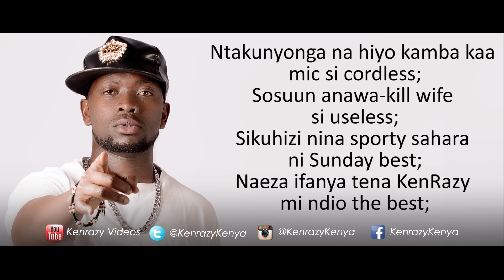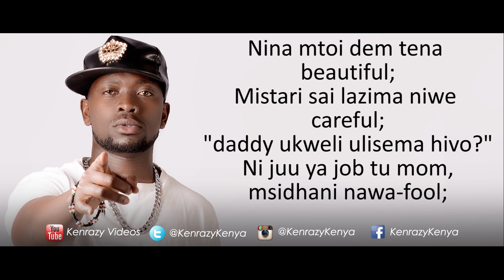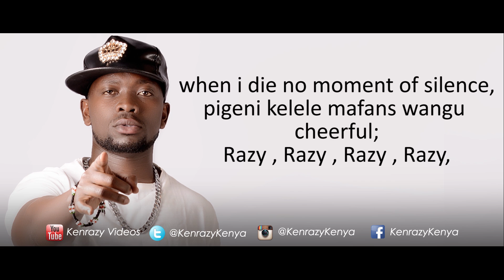KenRazy - Ile Kitu Lyrics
To Get The Audio Dial *699*569#
ILE KITU - KENRAZY [NEW MUSIC]
SONG : ILE KITU
ARTIST : KENRAZY
PRODUCED : STEVO JUU YA TRACK